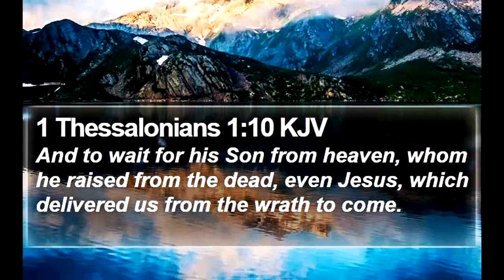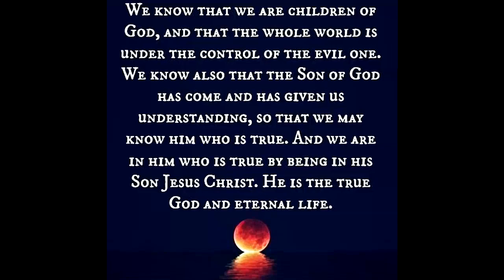The Word of God and Deliverance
Deliverance from sin, narcissist and satanic ritual abuse, rescue from false prosecutions, and escape from the influence of a world in the control of the first narcissist, a.k.a. lucifer, come only through Jesus Christ, who has come and “has given us understanding, so that we may know him who is true. And we are in him who is the truth. He is the true God and eternal life” (1 John 5:19-20).